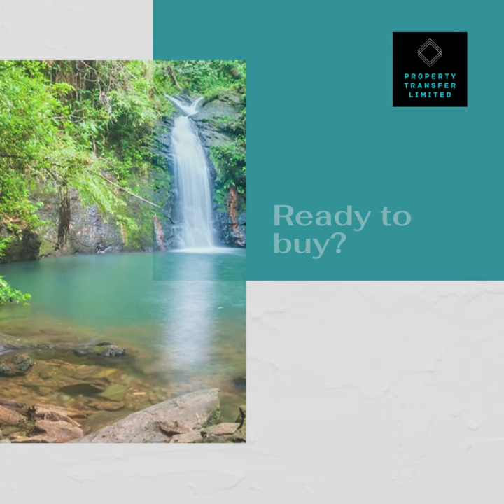Retirement Holiday Home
We created this short video to highlight how easy it is to purchase property for people looking to retire or just have a holiday home in a Caribbean location.  Our customer can handle the title transfer process.